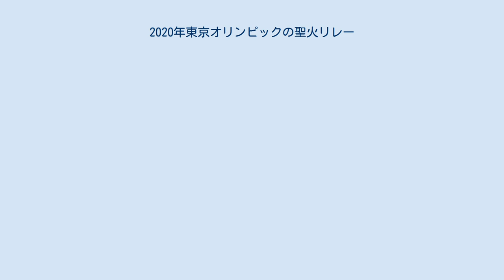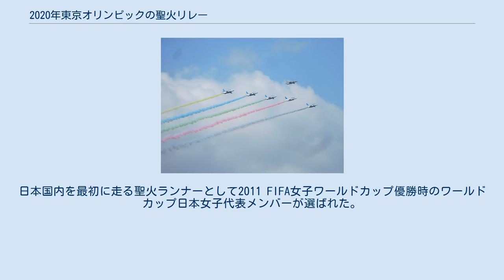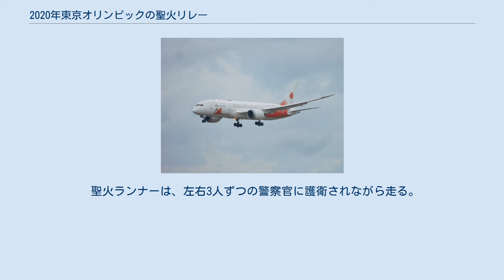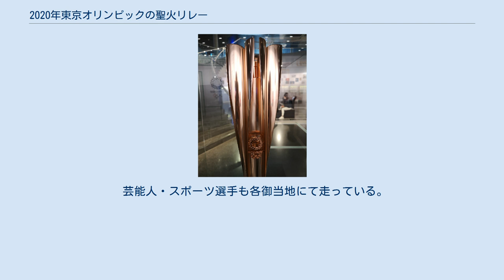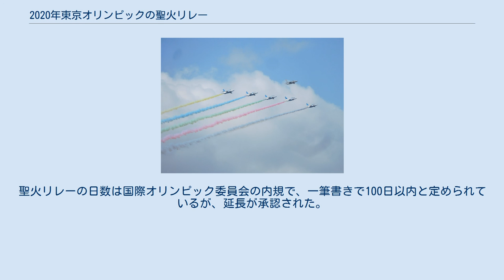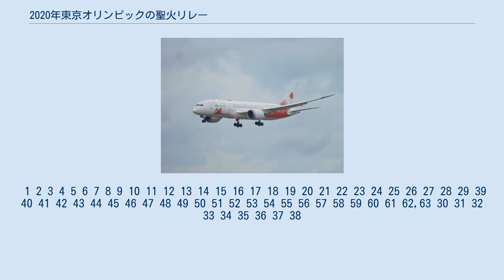2020年東京オリンピックの聖火リレー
2020年東京オリンピックの聖火 2020年東京オリンピックの聖火リレー（2020ねんとうきょうオリンピックのせいかリレー）は、2020年から2021年に行われる予定の東京オリンピックの聖火リレー。
 2020年3月12日にギリシャオリンピアで採火され、3月20日に日本に到着後は宮城県、岩手県、福島県で展示されたが、新型コロナウイルスの影響で延期となった。
翌年3月25日に福島県のJヴィレッジを出発し、121日をかけて全国857市区町村を回り、7月23日の開会式で点火される予定。
 聖火ランナーは公募により1万人程度が選ばれた。
聖火リレーについて、組織委員会はスポンサー企業4社と各都道府県実行委員会が行ったランナー公募に延べ53万5717件の応募があったと発表した。
日本人最初のアテネを走る聖火ランナーとして、2004年アテネオリンピック女子マラソン金メダリストの野口みずきが選ばれた。
日本国内を最初に走る聖火ランナーとして2011 FIFA女子ワールドカップ優勝時のワールドカップ日本女子代表メンバーが選ばれた。
 聖火リレーで使われるトーチ 使用されるトーチ、聖火皿、ランタンのデザイナーは吉岡徳仁。
 聖火の採火式は2020年3月12日、古代オリンピック発祥の地であるギリシャのオリンピア遺跡ヘーラー神殿前で行われ、炉の女神ヘスティアーを祀る巫女役の女性により凹面鏡で太陽光が集められて火が点された。
2016年リオデジャネイロオリンピックの射撃競技女子25mピストル金メダリストアンナ・コラカキが女性初の聖火リレー第1走者となり、2004年アテネオリンピックの陸上競技・女子マラソン金メダリスト野口みずきが第2走者を担った。
 ギリシャ国内をリレーする予定だったが、新型コロナウイルス（SARS-CoV-2）感染拡大の影響で翌13日の途中から中止。
聖火は3月19日にアテネで大会組織委員会に引き継がれた。
 聖火は2020年3月20日に特別輸送機「TOKYO 2020 号」で日本へ到着し、航空自衛隊松島基地での到着式を経て東日本大震災の被災地に移された。
日本国内リレーに先立ち、宮城、岩手、福島で「復興の火」として展示され、全線復旧したばかりの三陸鉄道などを巡った。
会場で点される聖火皿は、リレーに用いられるトーチと同じく桜の花をモチーフにしたデザインで、高さ約150センチメートル、重量約200キログラムのもの。
主な素材はアルミニウムで、復興仮設住宅のアルミ廃材が一部再利用された。
 しかし、直後に五輪の延期が決定したため、2020年3月26日に予定されていたJヴィレッジでのグランドスタートが凍結された。
聖火は日本に残り、2020年9月から日本オリンピックミュージアムにて展示され、11月からは14道府県の73市町村で巡回展示されることとなった。
 聖火ランナーと伴走の警察官（栃木県壬生町） 2020年東京オリンピックの聖火リレーでは、それぞれの地方で「聖火リレー」というイベントを開催して回るという形になっている。
1964年の東京オリンピックでは文字通り聖火リレーで聖火を運んだため走者の数も10万人を超えたが、2020年の東京オリンピックでは大部分の行程を車で運ぶため、走者の数も1/10程度の1万人程度と大幅に削減された。
ルートに指定された自治体では2-3kmほどを聖火ランナーが運び、あとは車で運搬され次の自治体に移動する。
1人あたりの距離は200メートルと決められており、走行時間の目安は2分間とされている。
1964年東京オリンピックでは、多数の伴走者が聖火ランナーの後ろを走ったが、2020年の東京オリンピックでは一部区間を除いて伴走は許可されていない。
 聖火ランナーは、左右3人ずつの警察官に護衛されながら走る。
伴走する警察官は各都道府県警察の機動隊や警察署の中から選抜され、時速6キロメートルで走る。
 走者が運ぶのは消えても構わない分身ともいえる火であり、聖火の種火自体はランタンに入れられて車で併走される。
雨や風などのトラブルによりトーチの火が消えてしまった場合、ランタンから種火を移す形でリレーは継続される。
 1日の聖火リレーの最終到着市区町村では聖火到着を祝う「セレブレーション」が開催される。
最終日を除き113会場でセレブレーションが行われることになっている。
 芸能人・スポーツ選手も各御当地にて走っている。
 日本国内ルートの出発地には、3月末の気候などから196...